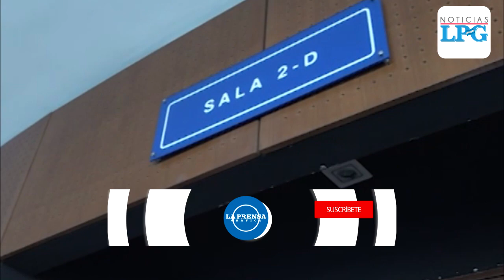Cámara resuelve sobre Magistrado Escalante, “no es delito“ tocamientos contra niña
El magistrado Jaime Escalante estaba acusado de agresión sexual en menor e incapaz pero su defensa argumentó que los supuestos hechos no constituyen delito sino una “falta” castigada solamente con una multa y la Cámara accedió.